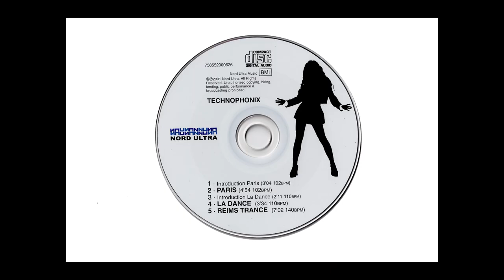"TECHNOPHONIX" Hilda Garman sing William Webster Garman's songs (Full album 2001).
All lyrics and music composed and produced by William Webster Garman, sung by Hilda Garman. Produced between 1999 and 2001.